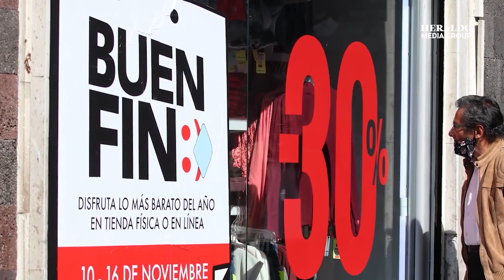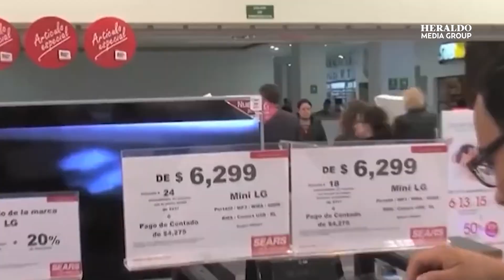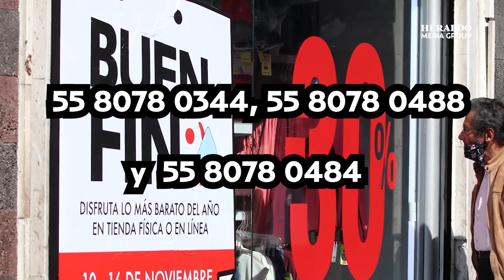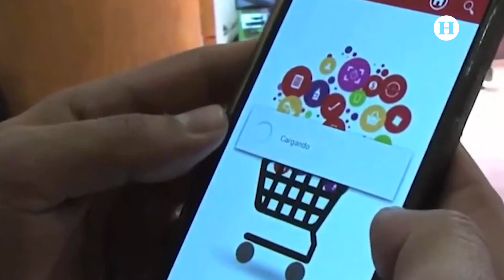¿No te respetaron una promoción del Buen Fin 2023? Profeco te dice como puedes denunciarlo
Una nueva edición del Buen Fin está a la vuelta de la esquina, por ello, la Procuraduría Federal del Consumidor (Profeco), habilitó un sitio web para que mexicanos interesados aprovechar las ofertas y promociones puedan comparar los precios más altos y los más bajos durante antes de hacer sus compras durante la fiesta comercial más importante del año, que se llevará a cabo a partir del próximo viernes 17 hasta el lunes 20 de noviembre.

Sin embargo, en caso de que no te quieran respetar una promoción, estás en tu derecho de denunciar estas irregularidades con la Profeco, es por ello que en este video te decimos que necesitas hacer para que hagan valer tu promoción en este Buen Fin 2023.